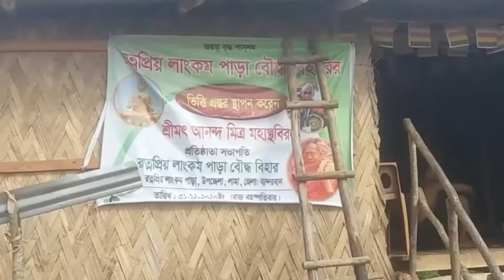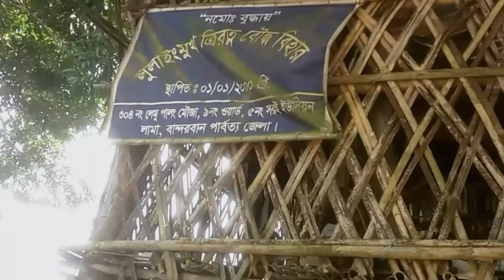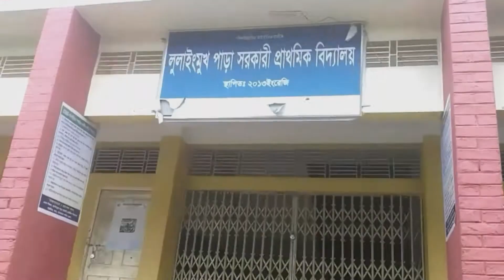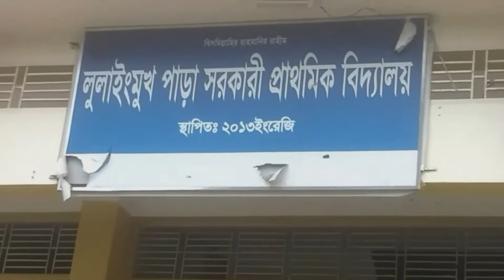মুরুং আদিবাসীদের বাজার।বাজার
মুরুং আদিবাসীদের বাজার।